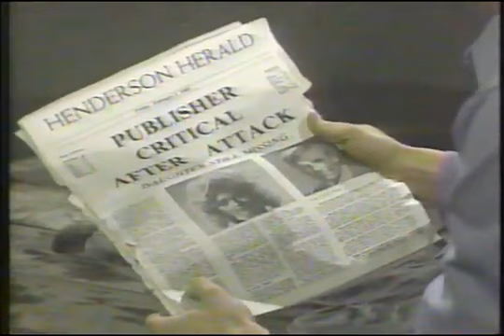Search for Tomorrow 8637 January 29, 1985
Search for Tomorrow Episode 8637 January 29, 1985